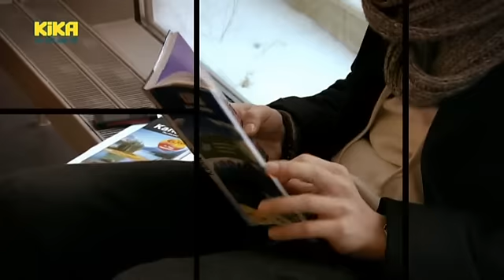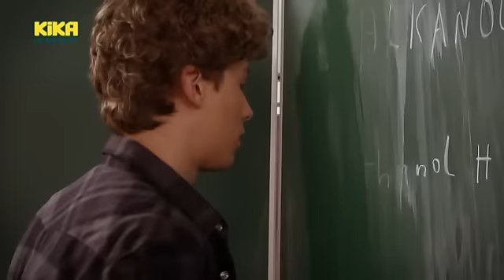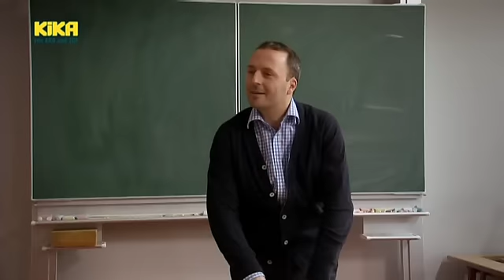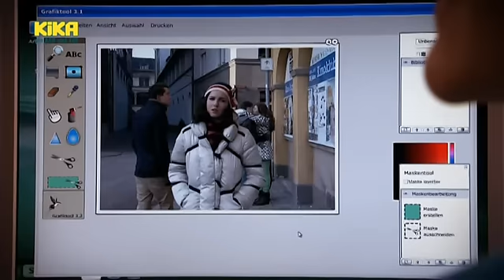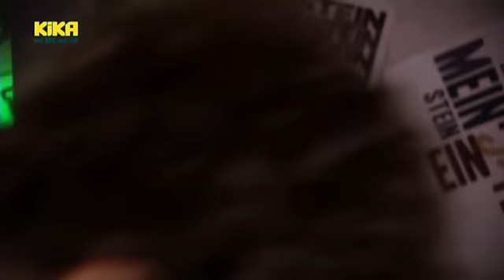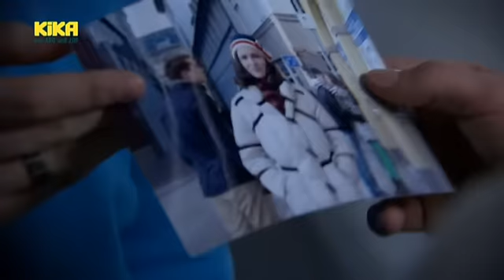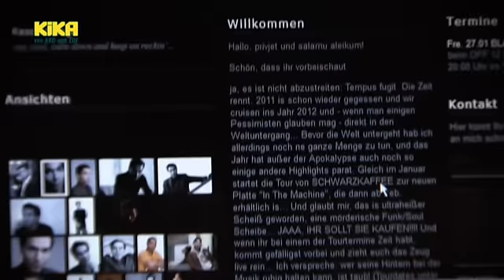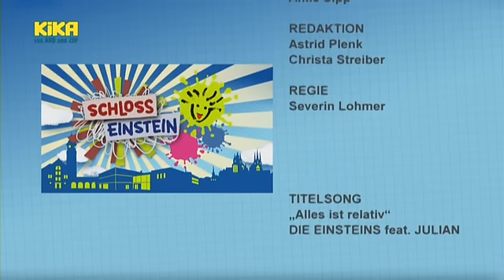Schloss Einstein Folge 714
Sándor ist sicher: Er möchte mit Bella für drei Monate nach Kanada. Dafür will er ans Anger-Gymnasium wechseln, gemeinsam mit Tamas. Die finanzielle Unterstützung von Sándors Vater würde bei seinem Wechsel aber das Anger-Gymnasium bekommen. Das stößt auf Missgunst, vor allem bei Phillip. Als der Sándor ein Foto unter die Nase hält, das Bella küssend mit einem anderen Jungen zeigt, wird Sándor auf eine harte Probe gestellt. Constanze hat ein Interview mit dem bekannten Radiomoderator Raschid D. Sidgi organisiert. Phillip will als Chefredakteur die Sache selbst in die Hand nehmen. Verletzt von Phillips Ungerechtigkeit, entwickelt Constanze den Plan, Phillip daran zu hindern das begehrte Interview durchzuführen. Mit Marys Hilfe. Elias blickt dem anstehenden Mathewettbewerb vorfreudig entgegen. Bis er von Dr. Berger erfährt, dass Textaufgaben auf dem Programm stehen. Die sind ganz und gar nicht Elias' Stärke. Von Phillip erfährt Elias, dass Constanzes Vater im Ausschuss des Wettbewerbs sitzt. Wird Elias Constanze überreden können, ihm zu helfen?